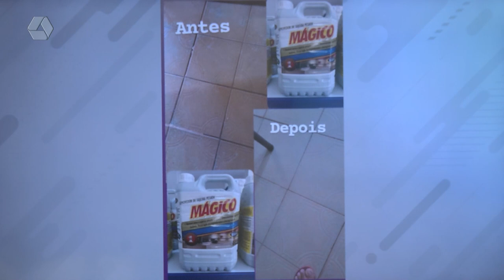Foco Limp oferece solução de limpeza para sua casa e residência